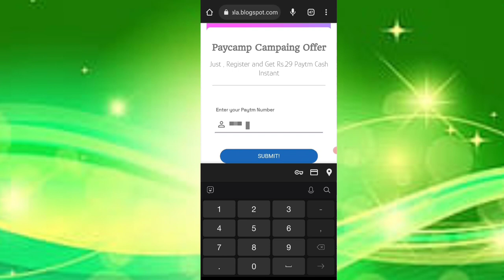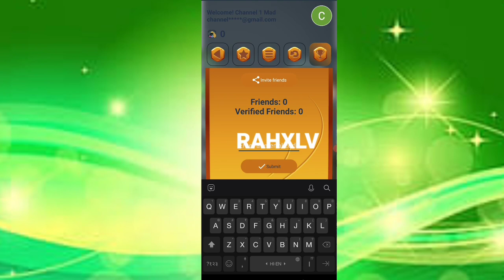🤑Today New Campaign Loot Offer ₹29 Instant Paytm Cash || Earning Trick